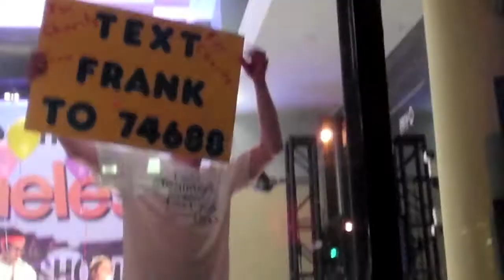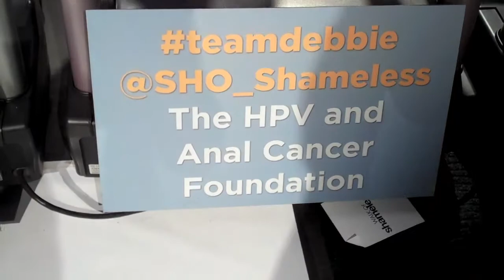Team Debbie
Help support the HPV and Anal Cancer Foundation in Showtime's "Walk of Shameless" Competition to win $10k! Text Debbie to 74688 for free or tweet teamdebbie from 8am-8pm EST January 18-22, 2012